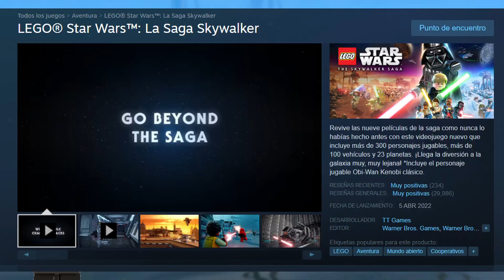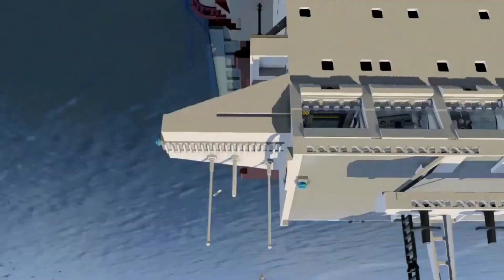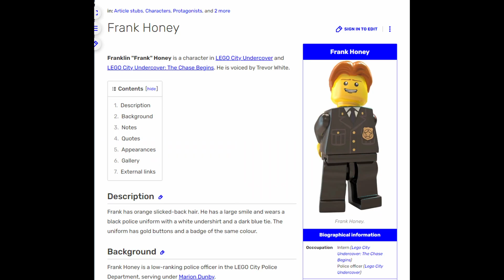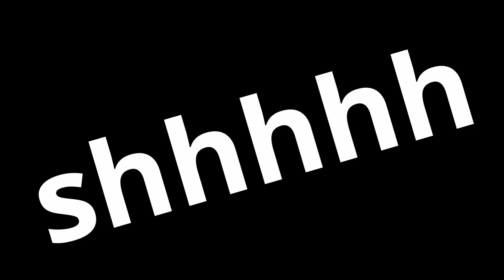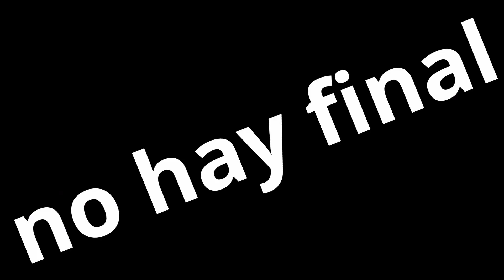Las P3ND3J4D4S de Chase Maccain #1 | Lego City Undercover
He VUELTO! (4meses sin vídeo xd)
Y CON NUEVO CONTENIDO SOBRE LEGO CITY UNDERCOVER...
Y 5 LIKES PARA PARTE 2 XD